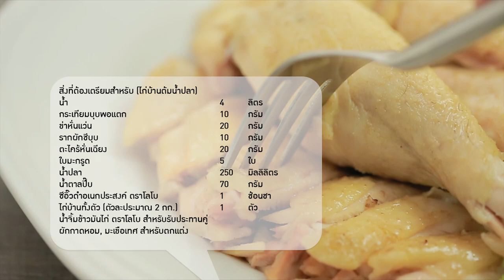ไก่บ้านต้มน้ำปลา สูตรเด็ด...ทำง่าย...สไตล์ "อ.ยิ่งศักดิ์"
อร่อยง่ายได้ใจวันนี้อาจารย์มีเมนู ไก่บ้านต้มน้ำปลา จากผลิตภัณฑ์ ตราโลโบมาฝากคร่ะ

ผลิตภัณฑ์ : ซีอิ้วดำอเนกประสงค์ ตราโลโบ, น้ำจิ้มข้าวมันไก่ ตราโลโบ

สิ่งที่ต้องเตรียมสำหรับ (ไก่บ้านต้มน้ำปลา)

กระเทียมบุบพอแตก  10 กรัม
ข่าหั่นแว่น    20 กรัม
รากผักชีบุบ   10 กรัม
ตะไคร้หั่นเฉียง   20 กรัม
ซีอิ๊วดำอเนกประสงค์ ตราโลโบ  1 ช้อนชา
ไก่บ้านทั้งตัว (ตัวละประมาณ 2 กก.) 1 ตัว
น้ำจิ้มข้าวมันไก่ ตราโลโบ สำหรับรับประทานคู่
ผักกาดหอม, มะเขือเทศ สำหรับตกแต่ง

วิธีทำ (ไก่บ้านต้มน้ำปลา)

1. ใส่น้ำลงในภาชนะตามด้วยกระเทียมบุบพอแตก ข่าหั่นแว่น รากผักชีบุบ ตะไคร้หั่นเฉียง ใบมะกรูด ปรุงรสด้วยน้ำปลา น้ำตาลปี๊บ และซีอิ๊วดำอเนกประสงค์ ตราโลโบ นำขึ้นตั้งไฟต้มจนกระทั่งเดือด
2. นำไก่บ้านทั้งตัวต้มลงต้มประมาณ 45 นาที ถึง 1 ชั่วโมง หรือจนกระทั่งไก่สุกดี ตักขึ้น
3. สับไก่ต้มน้ำปลาเป็นชิ้น จัดลงภาชนะสำหรับเสิร์ฟ ตกแต่งด้วยผักกาดหอม และมะเขือเทศ เตรียมไว้
4. เทน้ำจิ้มข้าวมันไก่ ตราโลโบลงในภาชนะสำหรับเสิร์ฟรับประทานคู่กับไก่บ้านต้มน้ำปลา

▲Line @yingsakfood